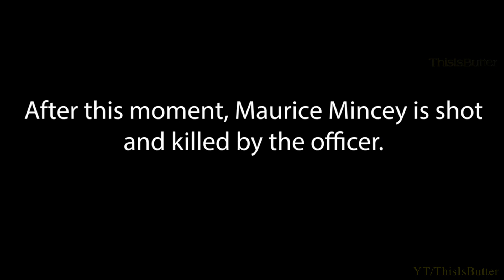Savannah police release video from fatal officer involved shooting of Maurice Mincey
0:00 - Driver side
1:25 - Driver side shooting
1:41 - Passenger side (Shooting has been edited out by media)

Body camera video reviewed by investigators after a Savannah police officer shot and killed a man last summer has been made available by the Savannah Police Department.

Body-worn cameras captured events leading up to, and immediately following the moment Maurice Mincey died.

After reviewing the details of an independent Georgia Bureau of Investigation report, Chatham County District Attorney Shalena Cook Jones decided not to pursue criminal charges against the officers involved.

Despite that decision, family of Mincey say they are planning a lawsuit in the future.

There were really three different body cam perspectives - points of view of three officers who were initially part of a traffic stop the night Mincey was killed.

This is how the interaction between Savannah Police officers, and the driver of the car Maurice Mincey was riding in began last July.

“So, the reason I stopped you is because you ran the stop sign over there at Bolton and Cedar,” the officer is heard saying in the body camera video.

Officers talk with the driver for several minutes, having him get out of the car while they ask for his identification.

Mincey is in the front passenger seat.

At one point while the officers are talking with the driver, one of the officers turns his attention to Mincey, which you can see in this body cam video.

That officer then shouts several commands at Mincey after watching Mincey grab something and put it on the seat between his legs.

“Hey, put your hands in the air right now...in the air right now,” an officer is heard saying.

About three seconds go by, and then gunfire.

That officer fired three shots, hitting Mincey as he was getting out of the car.

After Mincey is shot, he falls forward to the ground, dropping what police say was a gun. You can see in one video one of the officers kicking what appears to be a gun farther away from Mincey as officers begin to give first aid, including the officer who shot him.

In the body cam video, it appeared Mincey never lifted what police say was a gun at officers, which is what the GBI initially had in their preliminary report, before retracting that detail a few days later.

I do not recommend anyone to attempt, act/reproduce, and/or create hate from what you see in this video or any other videos.